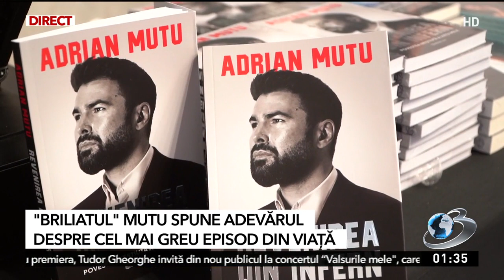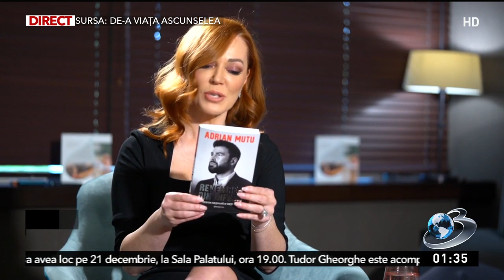Revenirea din infern a fotbalistului Adrian Mutu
Adrian Mutu povesteşte cum a reuşit să depăşească cei mai grei ani din viaţa sa, perioada în care a fost prins drogat. "O greşeală copilărească" spune fotbalistul.